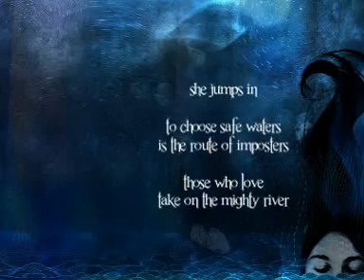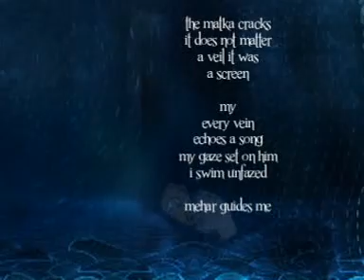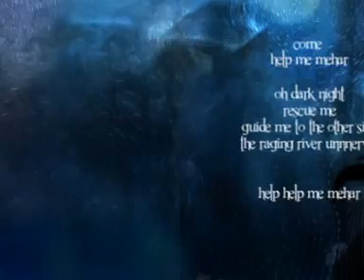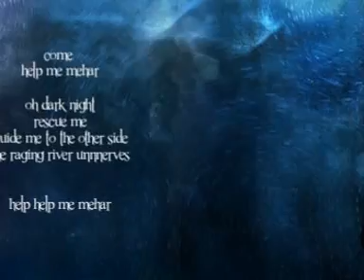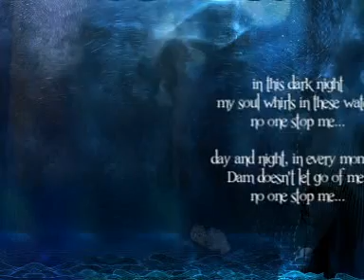Sohini-Mehar - Sur Sohini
There are two distinct styles of singing Shah Abdul Latif's poetry, one of which is supposed to have been created by Shah Latif himself.